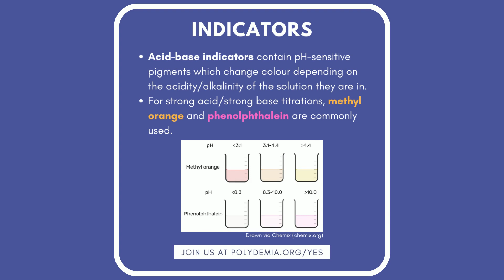Titration [GCSE Chemistry] [Revision Help]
Hey guys, here's a quick review of titration!

Polydemia is an educational charity aimed at providing high-quality resources to all students, from students' perspectives. Register for our free private tutoring/directed learning programme now . We understand that every family is dealing with tough situations during lock-down. Therefore, We hope to do our part, as student volunteers, to help.

to learn more about us.

to ask us questions about things you don't understand!

🎬 | Video and content by Jasper